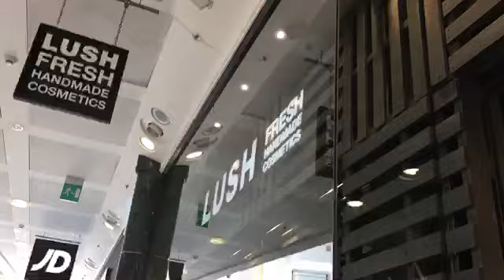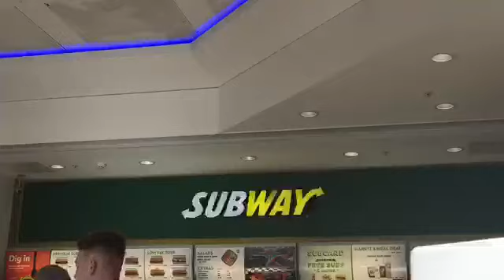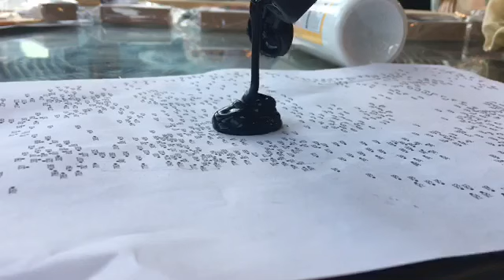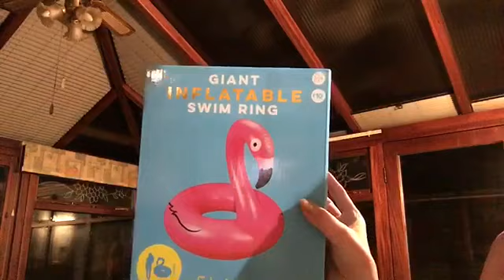Shopping for the Prizes ?!?!😍 White Rose Shopping Centre / LUSH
Hi Guys

Thank you for watching my video, its a bit mix and match this one as we didnt have too many plans, I need to buy a few items for going away and it was a bit of disaster, I didnt manage to get anything in my size everything was either too big or too small.

Next Video

1.Vlog
3. My Mammy Challenges me to SERIES 2

Thank you so much for 1,000 subscribers I really appreciate all of you and thank you for staying with the channel.

See you in another video xx

Music